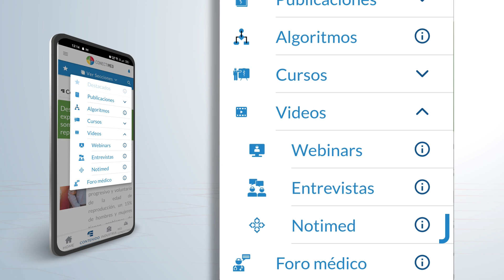Generalidades de Osteoporosis parte 3: Diagnóstico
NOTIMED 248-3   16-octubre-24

Para establecer el diagnóstico de osteoporosis, los pacientes deben cumplir con ciertos criterios determinados por los hallazgos de la absorciometría de rayos X de energía dual (DXA, por sus siglas en inglés), así como situaciones que eleven el riesgo de fractura. Por su parte, el tamizaje con dicha herramienta está indicado para ciertos grupos de pacientes.